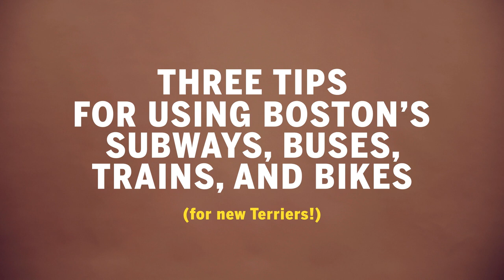Getting Around Boston on Public Transportation: Subways, Buses, Trains, and Bike Share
If you're new to Boston and BU, you may be wondering about the best ways to get around campus and the city. Getting around Boston is easy using the many modes of public transportation offered by the Massachusetts Bay Transportation Authority (MBTA), including the "T" subway lines, bus, commuter rail train, water taxis, and ferries. Or, maybe you're looking to get a little exercise while you travel. Try a Bluebike, Metro-Boston's bike-share program. Whatever mode you choose, we're here to offer three insider tips for transit and exploring all that Beantown has to offer.